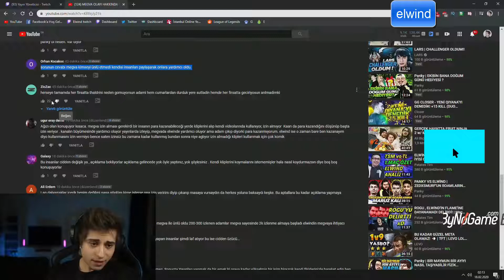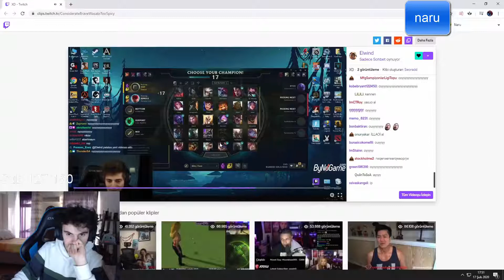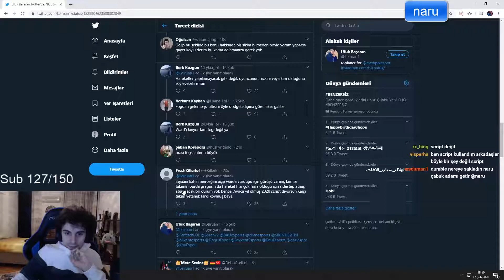CLOSER RYL DUMBLE OLAYINI ANLATIYOR !! TWİTCH LOL EN ÇOK İZLENEN KLİPLER :D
Kaliteli mizah içerikleri olan instagram sayfamın linki;

iyi çizimlerimi başkalarının iyi çizimlerini ve yaptığım bazı modellemeleri paylaştığım instagram sayfamın linki;

Rap grubumuzda yaptığımız işleri şarkılarımızı grafiti çalışmalarımızı paylaştığımız instagram sayfasının linki;

Eğlendiyseniz LIKE atmayı lütfen unutmayın ??

Twitch'den kesitler yüklüyorum.

Kaldırılmasını istediğiniz içerikler için mail atmanız yeterli

YAYINLANMASINI İSTEDİĞİNİZ BEĞENDİĞİNİZ KLİPLERİ

MAİL ADRESİNE LİNK OLARAK GÖNDEREBİLİRSİNİZ...

twitch edits,
twitch adam,
twitch mesut can tomay,
twitch komik anlar,
twitch facts,
twitch fails,
twitch montaj,
twitch fail,
twitch ali biçim izliyor,
twitch ayak,
twitch anıları,
twitch anlar,
twitch aynen aynen,
twitch annadeniz,
twitch ali biçim mesut can tomay,
twitch asmr,
a twitch parody cinematic,
a twitch streamer calls me out for hacking,
a twitch parody,
a twitch streamer calls me out for hacking in bedwars live,
a twitch parody cinematic by hoon,
a twitch a day,
a twitch cinematic,
a twitch parody cinematic reaction,
a twitch song,
a twitch streamer dies on stream,
twitch bot,
twitch beyaz futbol,
twitch ban,
twitch berkcan güven izliyor,
twitch beatbox,
twitch binası,
twitch barış özcan,
twitch banned,
twitch beyaz futbol izliyor,
jon b twitching lure,
trick2g lata b twitchcon,
zan b twitch,
bedrock twitch b 52's,
twitch b side,
twitch rivals group b,
queen b twitch,
b lash twitch,
twitch chat ekleme,
twitch corona,
twitch ceza,
twitch cs go,
twitch clips,
twitch can yaman,
twitch corona virüsü,
twitch ceza beatcoin,
big c twitchrp,
twitch thot c,
cwalk twitch,
c elegans twitching,
c'mon man twitch,
c'est quoi twitch,
c'est quoi twitch prime,
bits twitch c'est quoi,
twitch çöplüğü,
twitch çukur,
twitch çıldırma,
twitch çisil,
twitch çghb,
twitch çok güzel hareketler bunlar izliyor,
twitch çınar,
twitch çghb izliyor,
twitch çorba,
twitch çıldırmalık montaj,
behzat ç twitch,
twitch dolunay,
twitch duygusal anlar,
twitch dance,
twitch dinliyor,
twitch durağı,
twitch dans,
twitch dance monkey,
twitch deep turkish web,
d&d twitch,
demolition d twitch,
d&d twitch edition,
initial d twitch,
demolition d twitch highlights,
atil d twitch,
demo d twitch,
d&d beyond twitch extension,
twitch vs cizzle d,
d.va cosplay twitch,
twitch enes batur,
twitch edit,
twitch edits izliyor,
twitch elanur,
twitch en komik anlar,
twitch elraen,
twitch evonmoss,
twitch enes batur dolunay,
twitch evi,
twitch e girl moments,
twitch e girl rant,
e begging twitch,
twitch e nasıl girilir,
worst twitch e girl ever,
twitch e posta değiştirme,
e thot twitch,
twitch e okul,
twitch funny moments,
twitch futbol,
twitch feyzullah,
twitch frikikler türkiye,
twitch futbol izliyor,
twitch figen,
f in chat twitch,
twitch f word,
dunkey twitch f word,
f clips de twitch,
twitchfm,
twitch ghost,
twitch gözde,
twitch geyiği,
twitch gülme krizi,
twitch geçiş efektleri,
twitch great again,
twitch gülmeme,
twitch gökhan öner,
twitch gameplay,
trick2g twitch rivals,
ali g twitch,
twitch yumuşak g,
gfuel twitch,
gman twitch,
twitch pubg,
dama g twitch,
twitch hikayem,
twitch haber,
twitch halı saha,
twitch holmes,
twitch hataları,
twitch high tech,
twitch haftalık derleme,
twitch highlights,
twitch hevesim yok,
twitch hesap silme,
twitch literally h,
twitch ıslık,
twitch ızlıyor,
twitch ırmak,
twitch ırkçılık,
twitch ırl nedir,
twitch'ır,
orkun ışıtmak twitch,
sonat ışık twitch,
rat ırl twitch,
twitch orkun ışıtmak izliyor,
twitch ilayda,
twitch i aşk,
twitch ilyada,
twitch italyanca,
twitch izleyici botu,
twitch isim değiştirme,
twitch izdivaç,
twitch izlenme botu,
twitch izliyor elraen,
i twitch a lot,
i twitch randomly,
i termosifoni twitch,
i 1v1 twitch streamers,
twitch jahrein,
twitch joker,
twitch jagerman,
twitch jagerman izliyor,
twitch just dance,
twitch joker dinliyor,
twitch japonca şarkı,
twitch jrokez,
twitch jungle oynanış,
clips de twitch j joaco,
twitch kahkaha tufanı,
twitch komik anlar izliyor,
twitch kürtçe,
twitch korku oyunu,
twitch kesitler,
twitch kahkaha tufanı izliyor,
twitch kavgaları,
dr k twitch,
doctor k twitch,
mia k twitch,
a.a.k twitch,
twitch k pop,
k bubbles twitch,
twitch k pop izliyor,
k pop tepki twitch,
twitch lol,
twitch leila,
twitch logs,
twitch lol komik anlar,
twitch laz,
twitch levo,
twitch logo yapma,"
twitch leila izliyor,
twitch lol anları,
twitch leecher,
l_ twitch,
Jahrein
WTCN Ferit
Oğuzsasi
Kendinemüzisyen KemalcanParlak
Annadeniz
Twitchsasi
Lewo
Elanur
Elraenn
Efeuygaç
Miranda
MiaFitz
Pquenn
Elraenn
HZyasuo